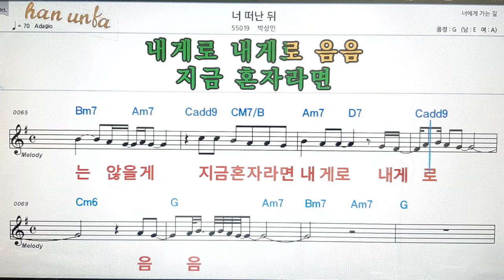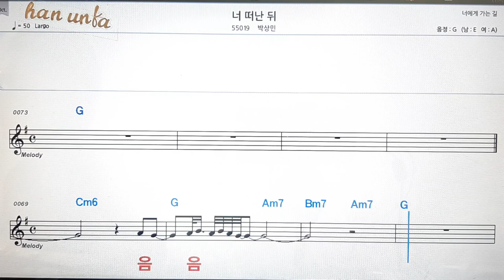너 떠난뒤/박상민💋노래 반주*기타 코드 악보*가라오케💕Karaoke*Sheet Music*Chord*MR